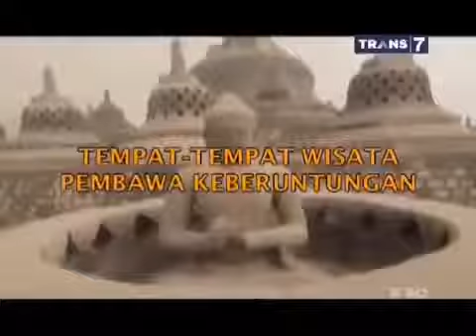On The Spot Terbaru - Tempat Wisata Pembawa Keberuntungan